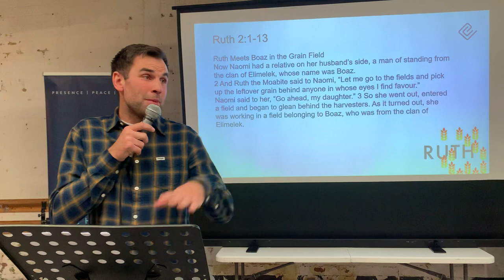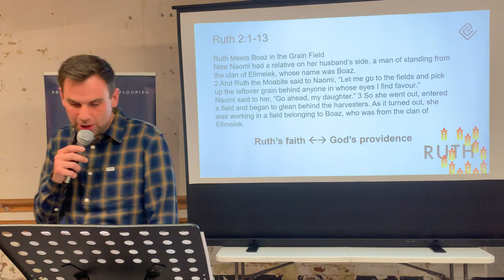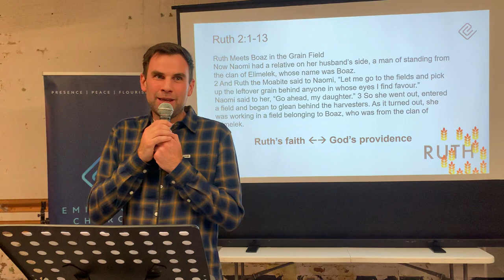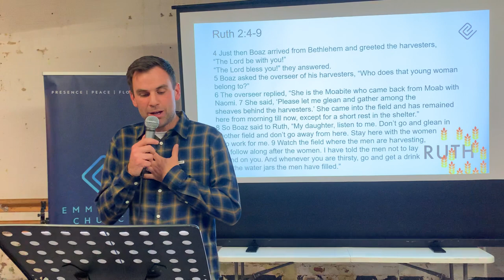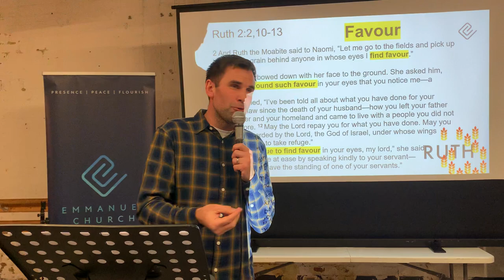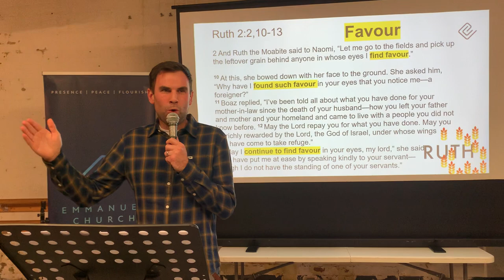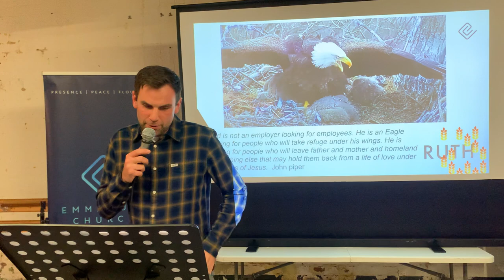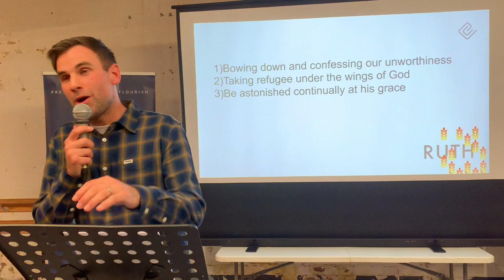Ruth (2v1-13) - Finding Favour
This was the preach by Dave May at Emmanuel Church Sheffield on Sunday 23rd October 2022.